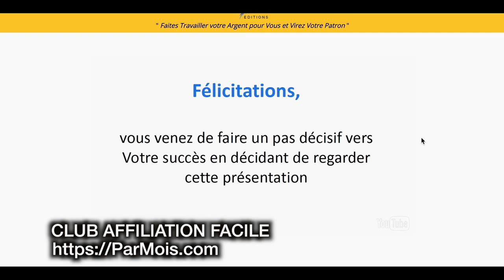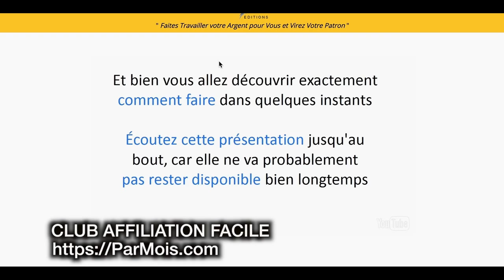PACK : VIREZ VOTRE PATRON ...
VOTRE PACK EXCLUSIF DE DEMARRAGE. CREEZ VOUS DES REVENUS COMPLEMENTAIRES OU VOTRE PROPRE AFFAIRE DE VENTE DE PRODUITS NUMERIQUES

SMC Editions
" Faites Travailler votre Argent pour Vous et Virez Votre Patron "

Allumez le son sur votre ordinateur